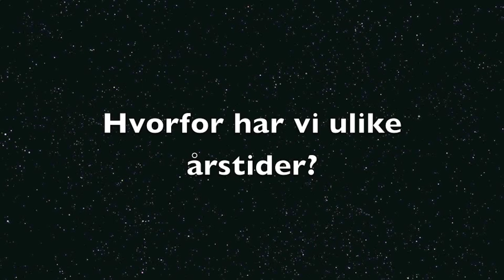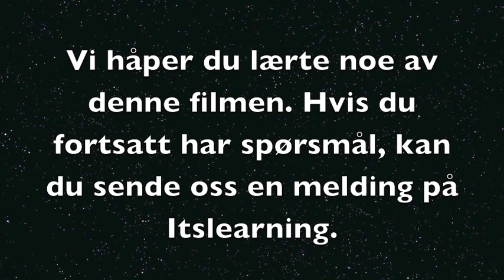Hvorfor har vi ulike årstider?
I dette filmklippet forklarer jeg hvorfor vi har ulike årstider.